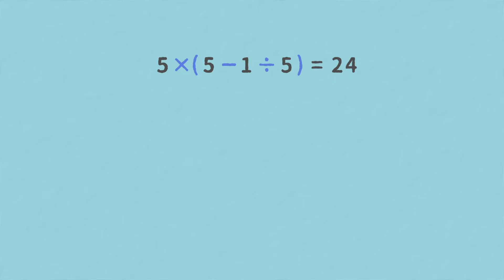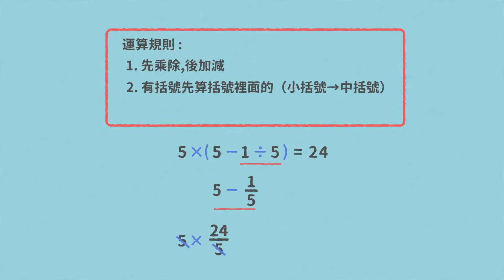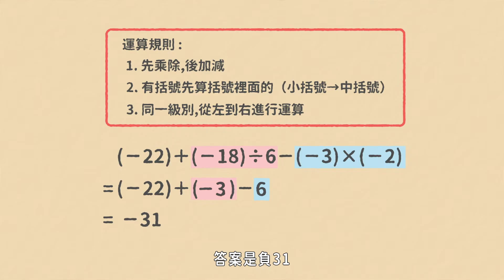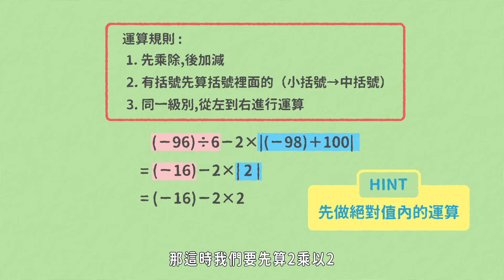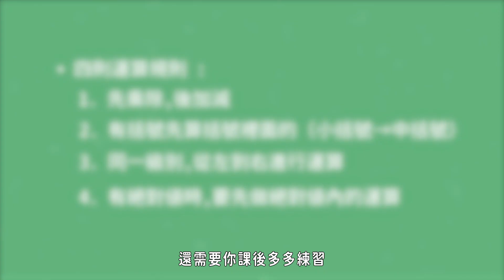整數的四則運算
【解題】整數的四則運算
想看更多教學影片？歡迎進入「均一教育平台」